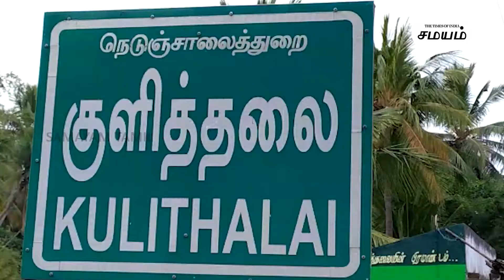A boyfriend who came in from abroad for girlfriend